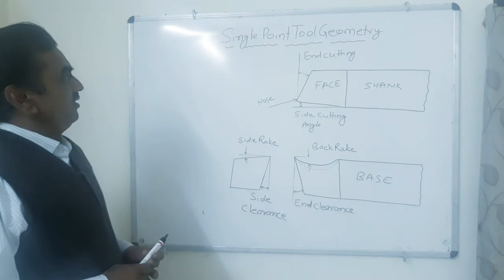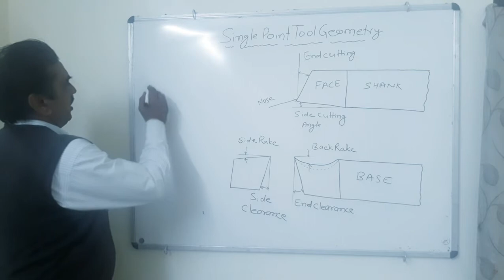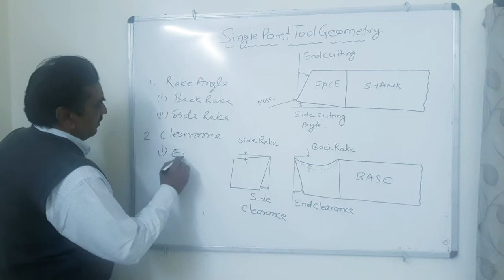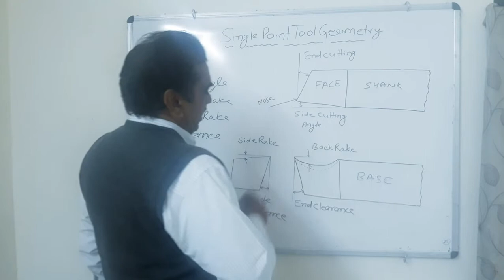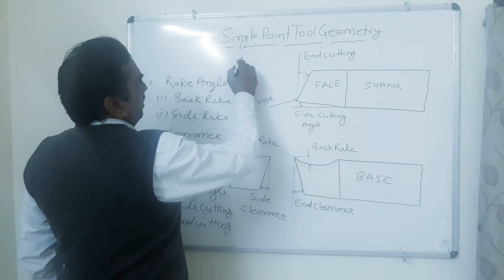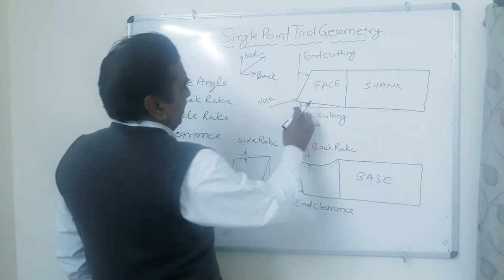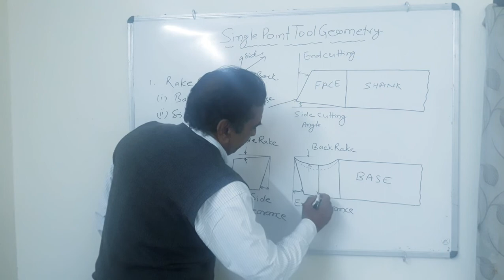ME209 Cutting Angles , effects of angles and importance Unit-1.1.2 GN Rathor Lect ME , GPC KOTA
(GPC KOTA)